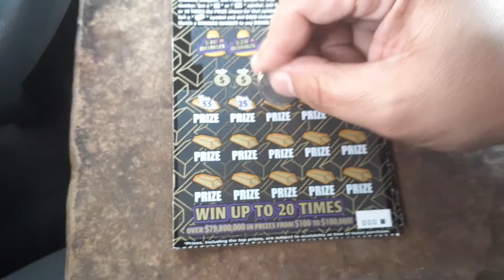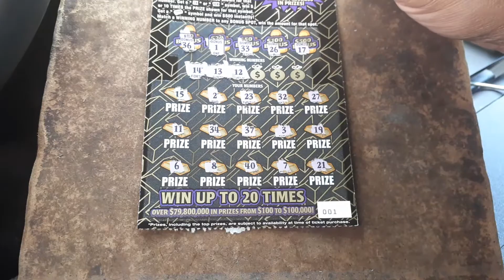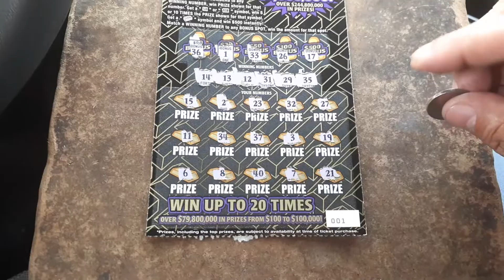(2) $10 Goldrush Supreme 2021-070